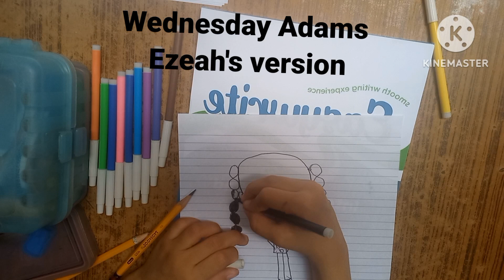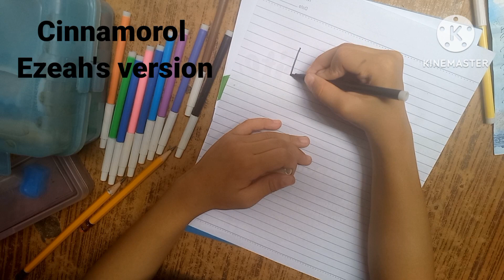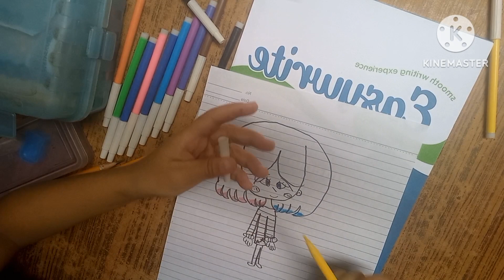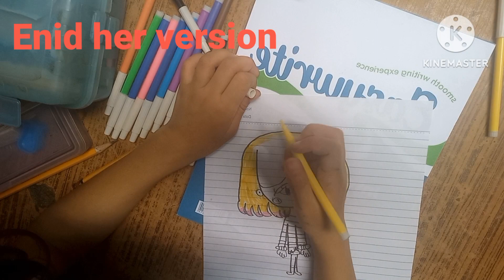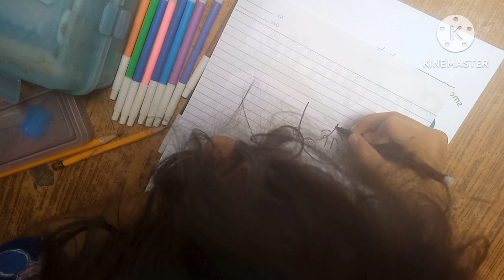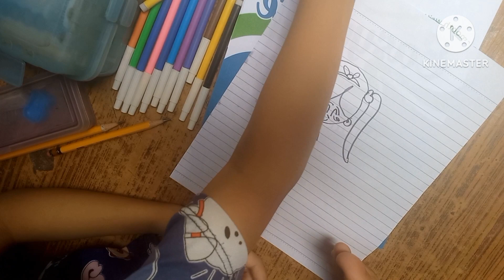Left handed creations by: Ezeahvel🤩🥰drawing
Pinapakita ko lang po ang talent ng aking anak, she's 6years old at namana nya sa Papa nya ang kagalingan sa pag-guhit, sanay ipagpatuloy at maging inspiration nya ang kanyang mga gawan O drawing sa hinaharap. Salamat po